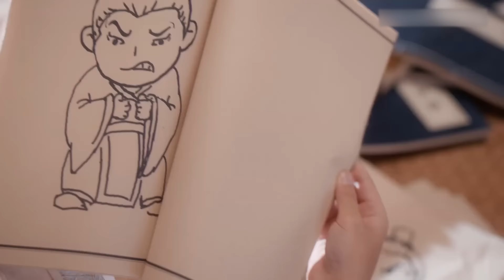【我叫刘金凤 The Legendary Life of Queen Lau】EP34 | 皇上上朝詢問百官如何哄老婆 | 辣目洋子/李宏毅